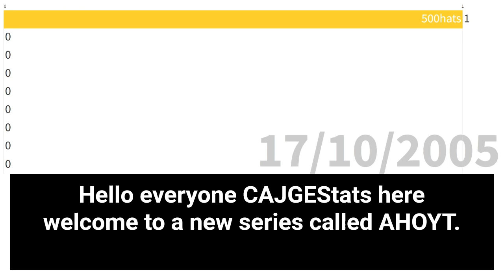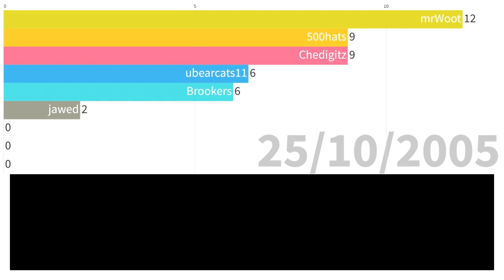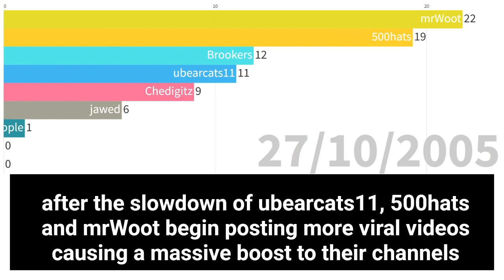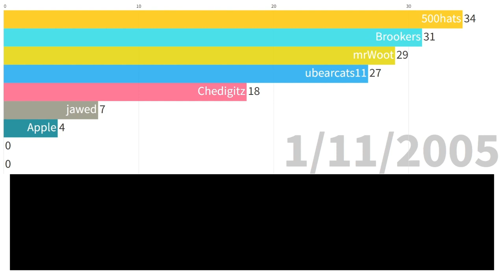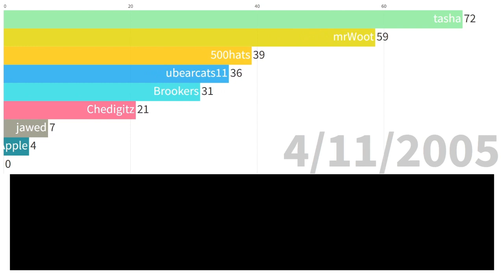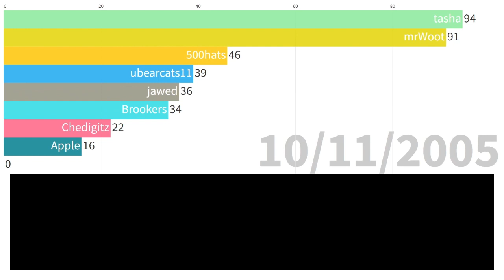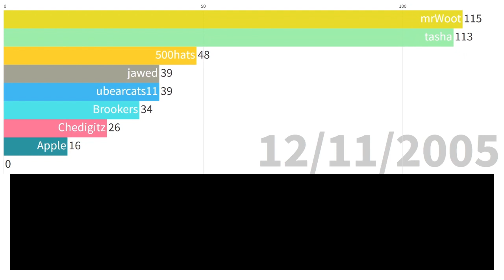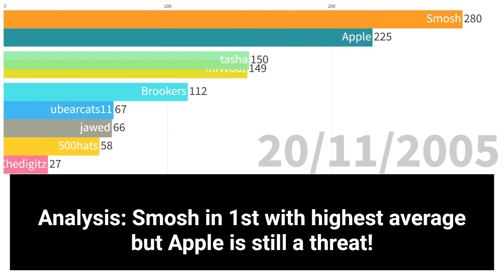AHOYT #1 | (DAILY) The first channels